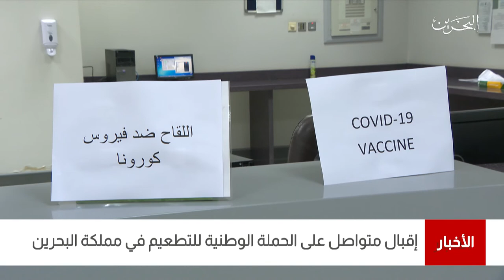البحرين مركز الأخبار : وزارة الصحة تعلن عن عدد من حصلوا على التطعيم المضاد لفيروس كورونا في البحرين